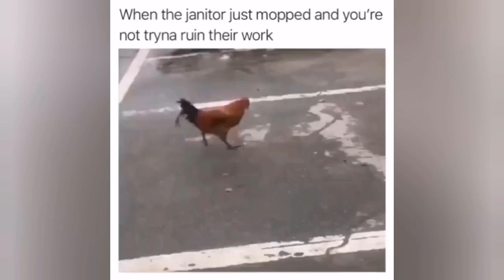VIDEOS I Found On Reddit #14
Hi guy here is some videos that I found on Reddit hope you enjoy, and if you did be sure to leave a like, comment about your favorite part and why not SUBSCRIBE.
If you want your video to appear in the upcoming videos, go submit your clips at the email in the about section.
If your (Clip, music or background) shown in the video and you are unhappy, contact me at my email in the about section, and I'll remove it as soon as possible.